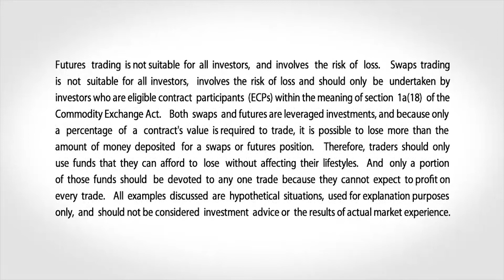September 17 Grains Commentary: Scott Shellady